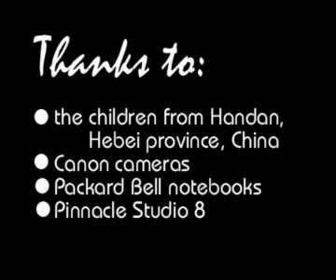China's Future On Stage Video 1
I took this video on June 1st (Children's day), 2006 at the school where I am teaching English. I was amazed by the artistry of young Chinese children. At this age they are so much more liberated and open than their Western counterparts that I wanted  to share my experience with other viewers. It's a performance which fills you with positive energy because of so much beauty streaming from these children.